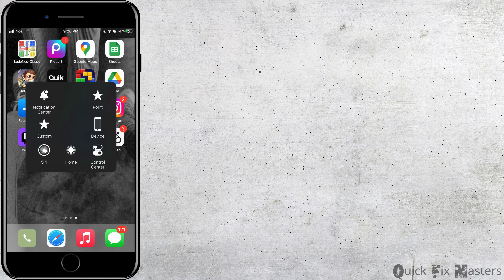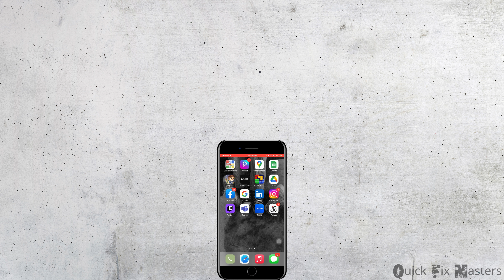How to Message Someone on Snapchat Without Adding them? (2023)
Want to send a message to someone on Snapchat without adding them as a friend? We've got you covered! In this tutorial, we'll guide you through the steps to message someone on Snapchat without adding them in 2023. Learn how to initiate a conversation and connect with new contacts on Snapchat. 💬

Follow our instructions to learn how to message someone on Snapchat without adding them effortlessly. We'll provide you with easy-to-follow methods and tips to use Snapchat's features and settings to send messages to individuals who are not on your friend list. Enhance your networking and communication on Snapchat while maintaining privacy and control. 💬

If you find this video helpful, we appreciate your support through a LIKE and SUBSCRIPTION to our channel. 🎉